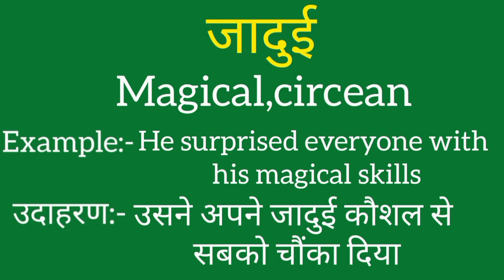Jaadui ko english mein kya kahate hain | Jaadui ki meaning | Jaadui ki spelling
Jaadui ko english mein kya kahatre hain
Jaadui ki meaning
Jaadui ki spelling
Jaadui ki english